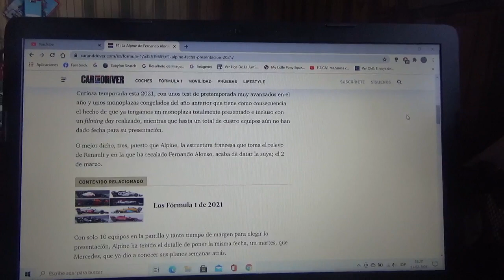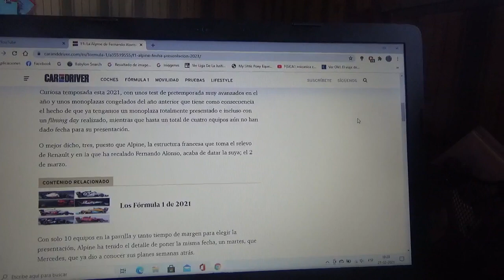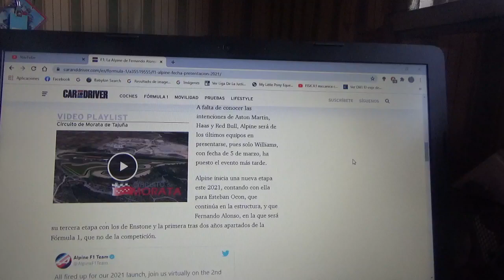Alpine F1 Team presentará su nuevo monoplaza el 2 de Marzo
Se trata precisamente de la escuadra gala que anteriormente era Renault F1 Team